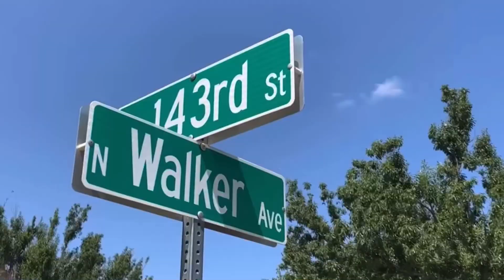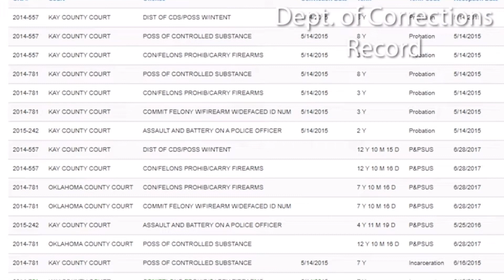Bodycam: Officer Involved Shooting. Oklahoma City, OK. September 6, 2021.